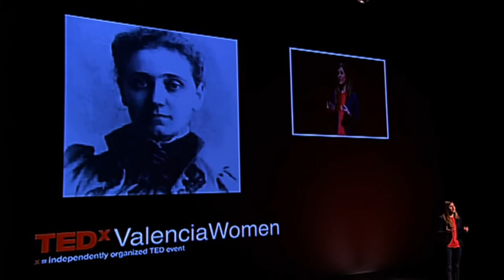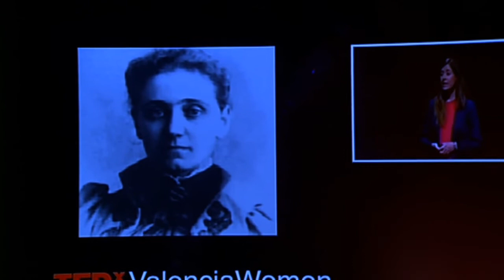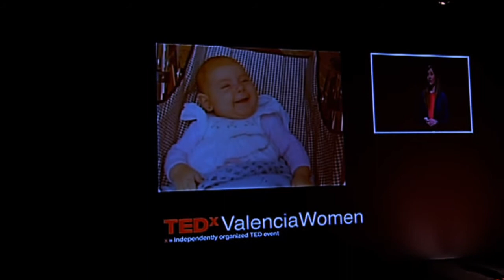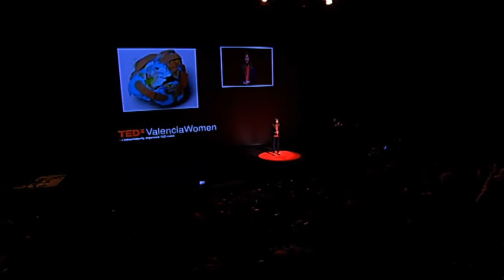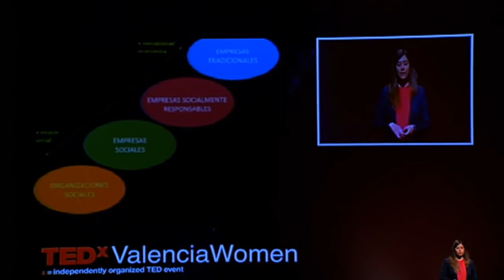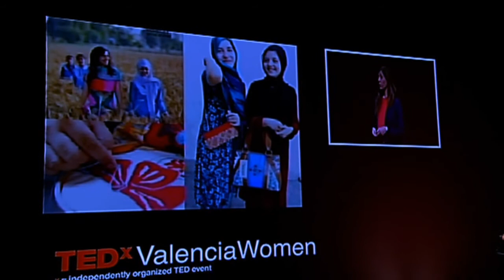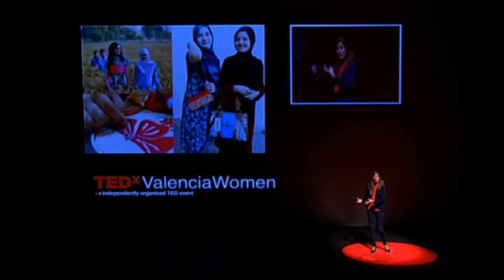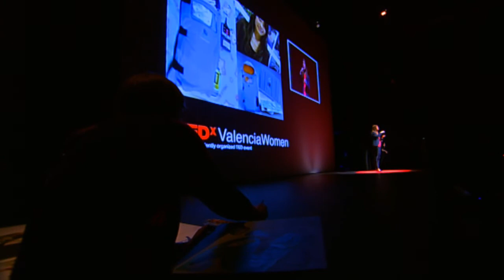Transformando ideas en empresas que mejoran el mundo: Margarita Albors at TEDxValenciaWomen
Ingeniera Industrial por la Universidad Politécnica de Valencia, posee un Master en Management por la universidad de Harvard en EEUU. Tras haber trabajado en multinacionales del sector de la alimentación y el sector farmacéutico en España y en Reino Unido, Margarita decidió cambiar el rumbo de su vida y carrera profesional y orientarlo hacia el emprendimiento
social, primero colaborando con la organización Women´s Initiative for Self-Employment en California (EEUU) y hace casi dos años fundando una organización pionera en España de fomento del emprendimiento social y la participación ciudadana en la mejora social, Socialnest, que ayuda a emprendedores sociales desde fases muy iniciales en la puesta en marcha de sus proyectos y está creando una comunidad de cientos de personas que ponen su granito de arena por un mundo mejor.

Margarita Albors reflexiona sobre cómo todos podemos y debemos poner un granito de arena para mejorar el mundo y cómo el emprendimiento social tiene el potencial para ser el vehículo a través del cual hacerlo.

(a partir minuto 22:40)